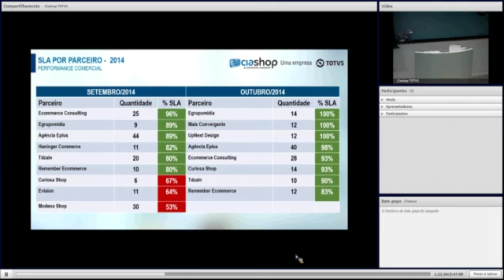E Commerce Day Novembro CEO Meeting SD clip41